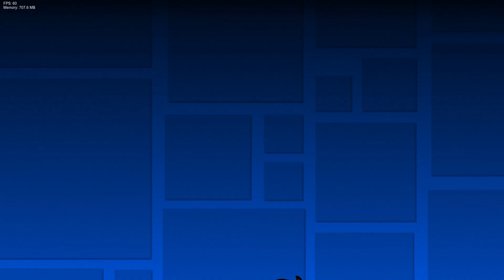Friday Night Funkin' Vs Normal Faces | Fire In The Hole | ROCKY UPDATE (FNF Mod/GD/Meme) (Lobotoby)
Mình Sẽ Đối Đầu Với Harder Faces
Trong Bản Cập Nhật [ROCKY UPDATE]
Trong Friday Night Funkin' Mod | Fire In The Hole
Edit Video:Adobe Premiere Pro 2023
Edit Thumbnail:Adobe Photoshop 2021
Quality:1080p60